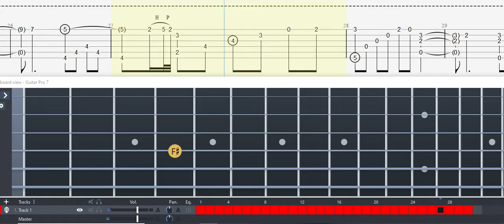GUITAR TAB - Nuvema Town (Pokémon Black and White) | Fingerstyle Tutorial Sheet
Game: Pokémon Black and White
Composer(s): Junichi Masuda, Go Ichinose, Hitomi Sato, Shota Kageyama, Minako Adachi, Morikazu Aoki, Satoshi Nohara

Nuvema Town
Arranged by: Romyl Lopez a.k.a GuitarGuy
Capo: 0
Dropped D Tuning